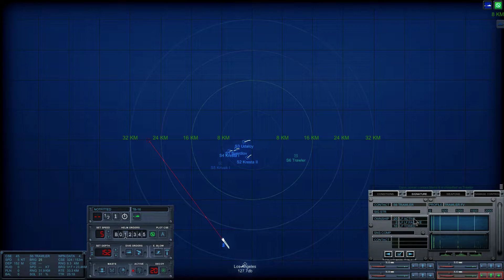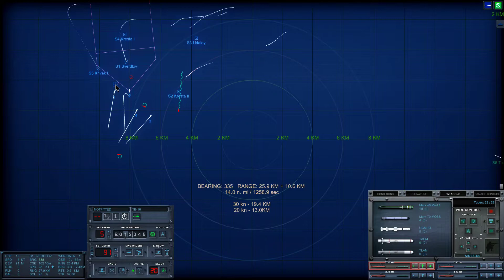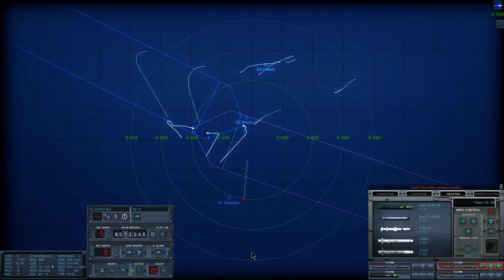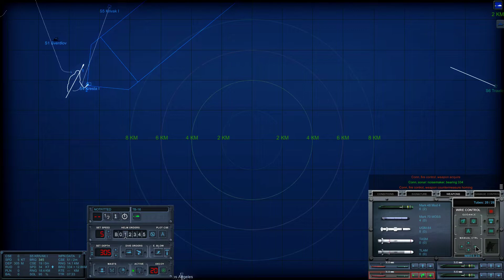(CCPlays) Cold Waters Explained: "Setting Sun" Redux / 688 vs. Soviet Svedlov Flotilla (DotMod)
In this Cold Waters scenario "Setting Sun", a 688 has been assigned to stop a Soviet surface flotilla that will disrupt NATO convoys attempting to reinforce Iceland and Europe. The flotilla is composed of the old gun cruiser Svedlov and multiple escorts, and may have helo ASW support.

This is a redux due to the previous version having suffered some serious audio problems. It has been replayed from start at realistic difficulty.

Decided to risk no decoy, but kept 4 torpedoes loaded.

Immediately went to 150m, below the layer, and extended towed array, and turned east to make sure we get every last bit of audio signal we can. And we picked up the entire flotilla soon, and it's a matter of ID which ship is which, as there is always a risk of one or more civilian ship(s) in the area.

Soon we identified all the major players: Svedlov, Krivak I, Kresta I, Kresta II, and Udaloy. And they have air support dropping sonobuoys. At almost 50 km, the range is right on to limit for the torpedoes, but doable. Loiter time may be minimal though.

Four torpedoes were launched below the layer, at a dogleg to the northwest to be bent north or northeast.

It took two torpedoes to bring down the Svedlov, and the remaining torpedoes tried chasing down various targets but ran out of power.  4 torpedoes spent, 1 ship down.

Two more torpedoes are launched toward the ships, as Kresta I and Krivak I are heading south toward us, while the other two ships are headed north away from us.  Those torpedoes are detected by helo and torpedoes dropped on them, but the torpedoes didn't care. And that's very far from my submarine.

We finally killed both, but somehow one of them fired a long-range torpedo and it's coming toward me. I was at 351m, so I just retracted towed array, and decided to go flank speed to northeast to avoid the torpedo without using a decoy, and for this we were successful. We slowed and turned north, waiting for the other two ships to turn back.

When they turned back, cutting through where all of their comrades sank, I had two torpedoes waiting for them.

We have completed both primary and secondary objectives: destroy the Sevedlov, and all of its escorts. Mission accomplished, clean sweep!  No damage either!

Debrief: In hindsight, I initiated the ambush way too early at too great a range. 50 km is way too far, doesn't leave a lot of loiter time for the torpedoes. Should be 30 km or even 20 km. If it was done correctly, there would have been one fewer re-attack, as 3 ships would have gone down in the first attack, then 2 more in the second. There would have been no third attack necessary.